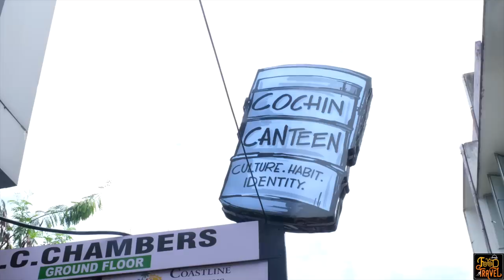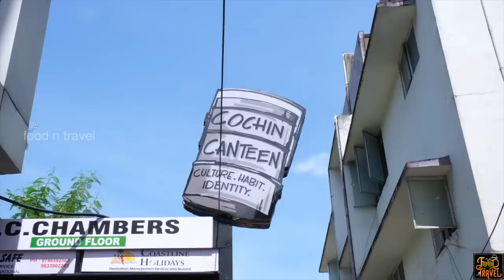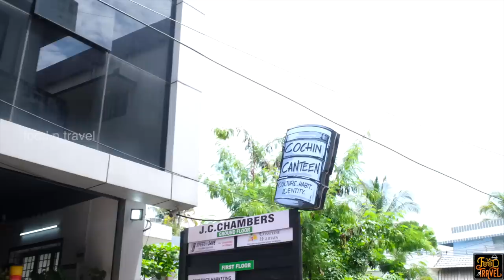കൊച്ചിൻ ക്യാന്റീനിലെ കോഴിപുരട്ടും ക്യാന്റീൻ ഊണും | Chicken perattu + canteen meals at Cochin Canteen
കൊച്ചിയിൽ ഒരു ചെറിയ റെസ്റ്റോറന്റ് - പേര് കൊച്ചിൻ കാന്റീൻ. പുതിയ റെസ്റ്റോറന്റ് ആണ് അപ്പൊ അവർ എന്നോട് അവരുടെ രുചികൾ ഒന്ന് കഴിച്ചു നോക്കാൻ വിളിച്ചതാണ്. Cochin canteen is a small restaurant in Kochi. Being new in the city, they invited me to try their delicacies. They do serve several seafood varieties, chicken, beef, and vegetable options too. However, I liked their chicken perattu and green leaf thoran the most.
മീൻ വറുത്തതും ചിക്കൻ പുരട്ടും ഒക്കെ വിളമ്പുന്ന ഒരു ചെറിയ ഊണ് കട. ഊണ് നല്ലതാണ്; എനിക്ക് ഏറ്റവും ഇഷ്ടമായത് അവരുടെ ചീരത്തോരനും കോഴിപുരട്ടും ആണ്. കോഴിപുരട്ട് തിരുവനന്തപുരത്ത് കിട്ടുന്ന രീതിയിൽ അല്ല, പക്ഷെ രുചി നല്ലതു തന്നെയാണ്.
🥣 Today's Food Spot: Cochin Canteen, Panampally Nagar, Kochi 🥣
Address: Alexander Vadakkumthala Lane, Main Avenue, Panampilly Nagar, Kerala 682015
Food: 😊😊😊😑(3.8/5)
Service: 😊😊😊😊(4.0/5)
Ambiance: 😊😊😊😊(4.0/5)
Accessibility: 😊😊😊😊(4.0/5)
Google rating for this restaurant at the time of shoot: 😊😊😊😊😑(5/5) . Only 6 people rated this restaurant.
Parking facility: Limited
Price of food that we tried in this restaurant:
1. Meals: Rs. 80.00
2. Red snapper fry: Rs. 270.00
3. Chicken perattu: Rs. 120.00
4. Beef ularthiyathu: Rs. 130.00
5. Chemmeen fry: Rs. 150.00
6. Squid fry: Rs. 170.00
7. Kalanji curry: Rs. 220.00
Timestamps:
0:00 Teaser
0:59 Inside the kitchen of Cochin Canteen
3:29 Ebbin & Kalpita ready for lunch
6:23 Ebbin tastes squid
7:16 Cheera thoran
8:12 Fish curry
10:34 Shrimps
11:53 Kalpita tastes chemballi fry
12:38 Chicken perattu
14:20 Abhilash eats beef